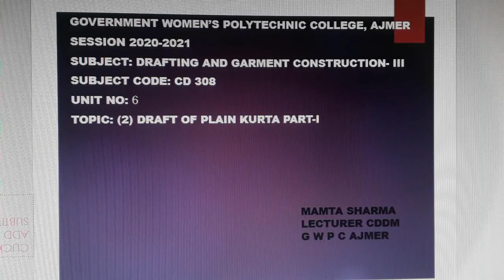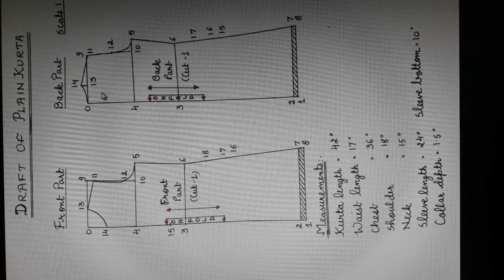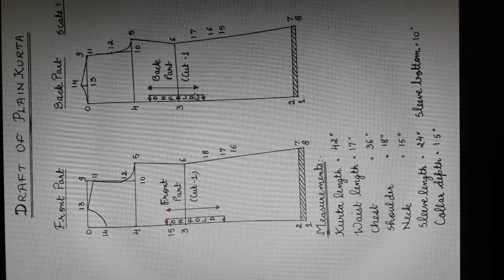CD 308 DRAFT OF PLAIN KURTA PART -I BY MAMTA SHARMA LECTURER CDDM GWPC AJMER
CD 308
UNIT-6 DRAFTING ,ESTIMATION,LAYOUT ,STITCHING AND FINISHING OF THE FOLLOWING GARMENTS
TOPIC-DRAFT OF PLAIN KURTA PART --I